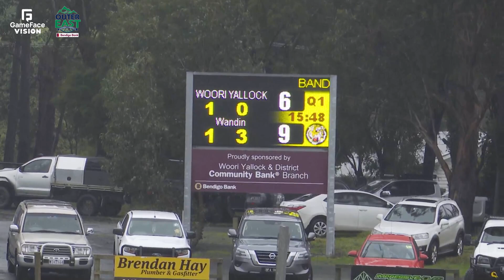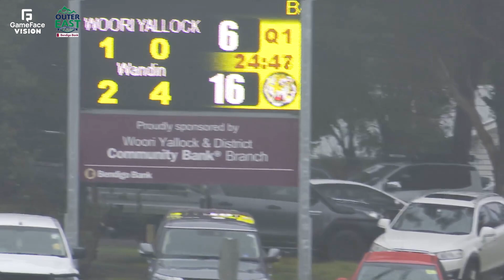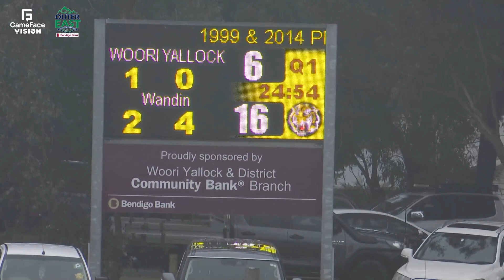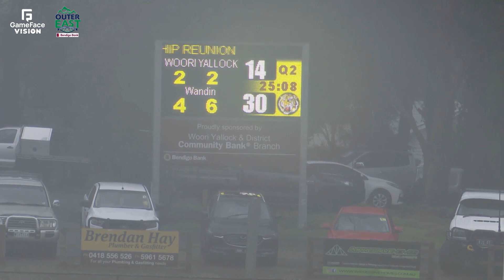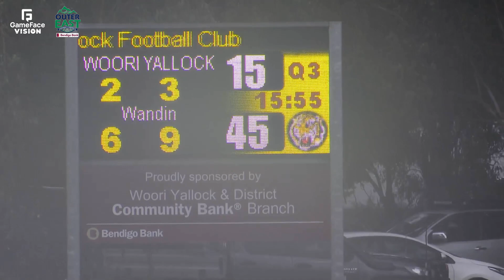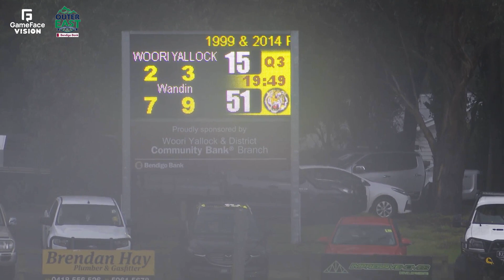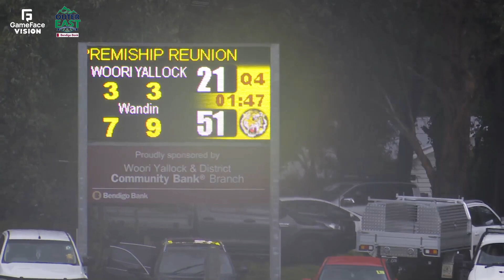R13 Prem Snrs Woori Yallock V Wandin 20-07-2024